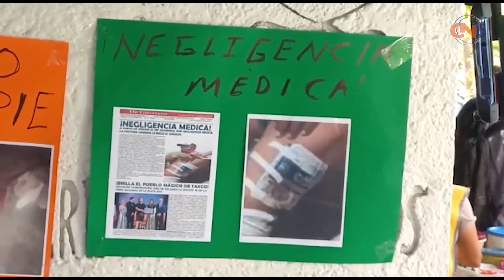Denuncia negligencia médica en hospital de Chilpancingo por negar operación